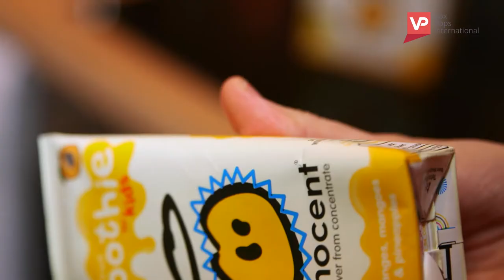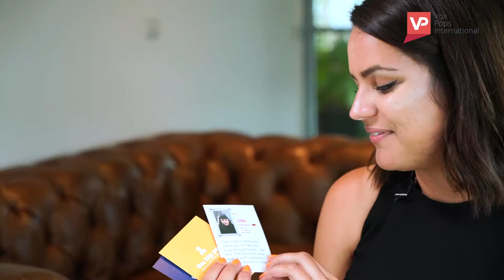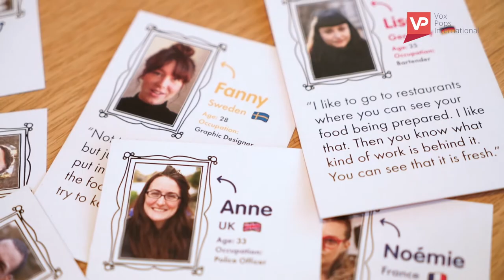Innocent Drinks - Using film to embed the target consumer in to the business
We worked with Innocent Drinks to bring their business closer to their target consumer, by producing a creative film with respondents from the UK, Germany, France and Sweden. The film was an opportunity to launch their brand positioning work through the eyes of their consumers, and to bring to life the lifestyle and attitudes of this target customer, in order for the business to better understand who they are. The film has resulted in company-wide engagement with customer insight, embedding the consumer right in to the heart of Innocent Drinks.